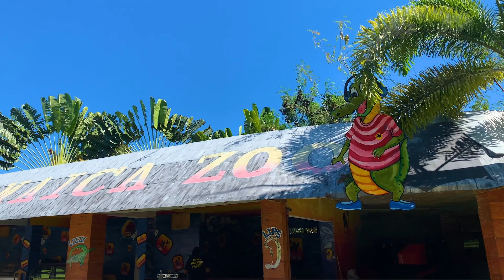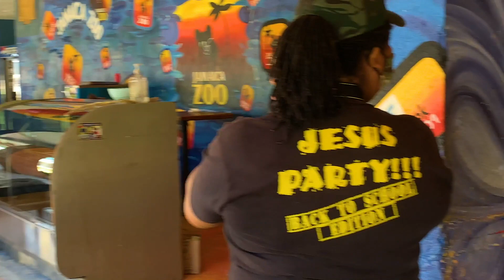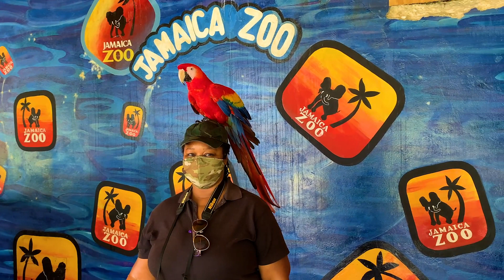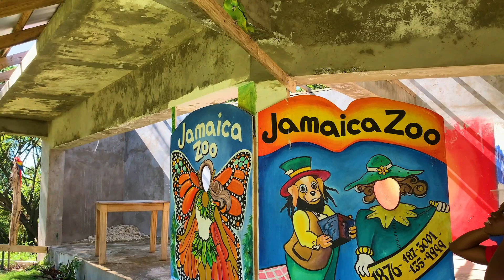Jamaica Zoo, St. Elizabeth Jamaica Part 1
When it comes on to animals, no matter how wild and wacky, you just can't help loving them
Link for our last video